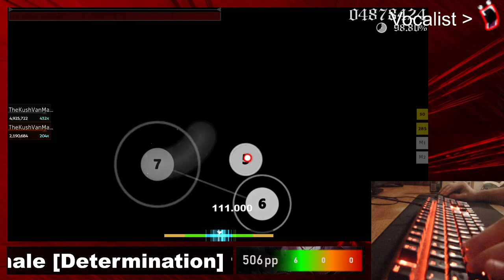9.13* toby fox - FINALE [Determination] + DT 5 miss